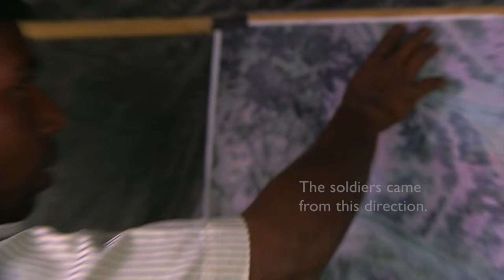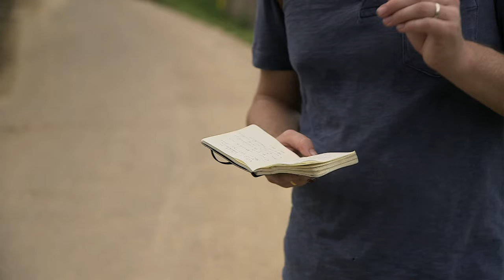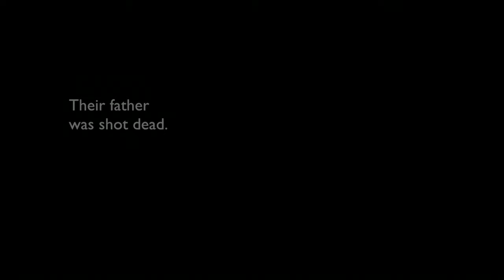Rohingya crisis: The Tula Toli massacre - BBC Newsnight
*** Warning: This report contains distressing scenes including explicit descriptions of sexual violence ***

These are the harrowing accounts of villagers of Tula Toli where Rohingya Muslims were massacred - a special investigation by Gabriel Gatehouse, James Clayton and Jack Garland.